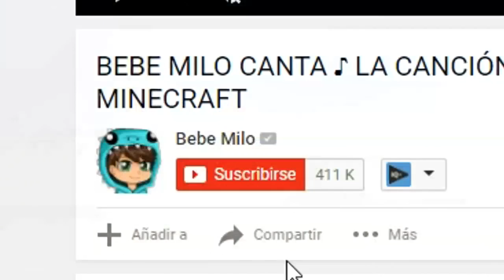ISLA de BEBE MILO VS ISLA del GITANO 😋 MINECRAFT ROLEPLAY